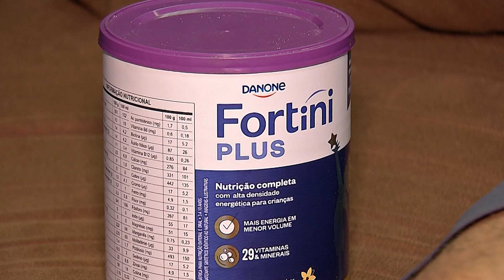Criança com síndrome rara precisa de ajuda para comprar alimentação que está em falta no SUS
Desde os três meses de vida, o pequeno Misael sofre com uma síndrome rara. Atualmente, a família precisa de ajuda para garantir a alimentação especial de que ele precisa. Em nota, a Secretaria Municipal de Saúde informou que está com processo de compra aberto para garantir o atendimento ao Misael. Mas eles não deram prazo algum sobre quando o alimento estará disponível para a família.